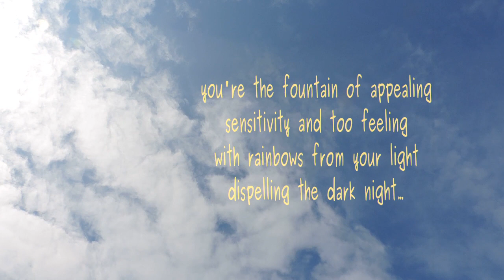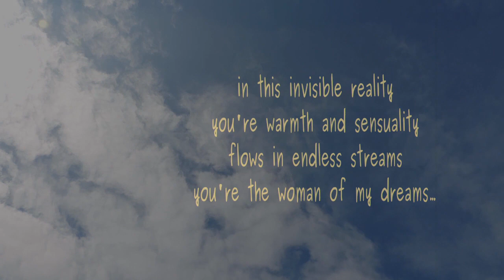Woman of My Dreams